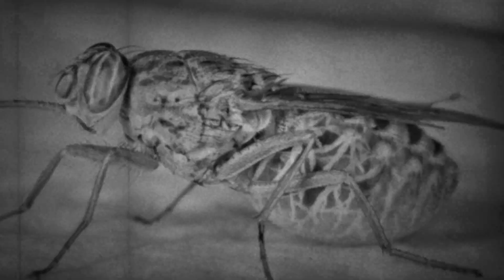12 Of The Most Deadly Insects In The World | UNKNOWN FACTS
Insects suck. They also bite and sting. Some inject venom that can kill outright or produce a deadly allergic reaction. Others, like mosquitoes, spread parasites that are responsible for the deaths of hundreds of thousands of people annually.
The list in this video, just to be clear, is taxonomically laid-back. Spiders and scorpions, for example, are not technically insects but we’ve included them. Basically, if it’s creepy and crawly and can kill, it’s on the list.